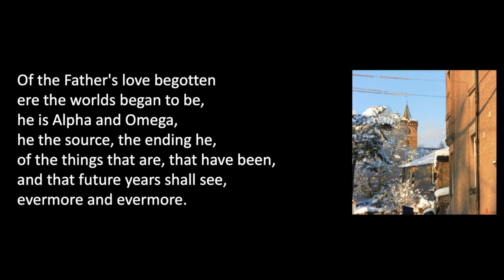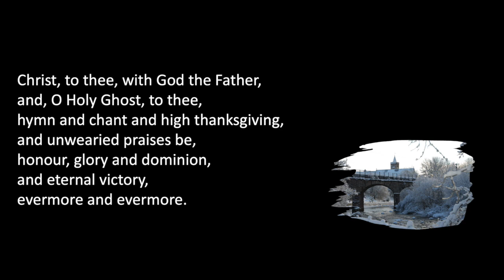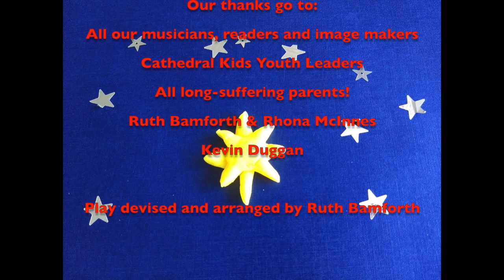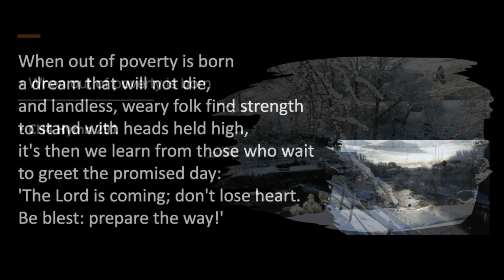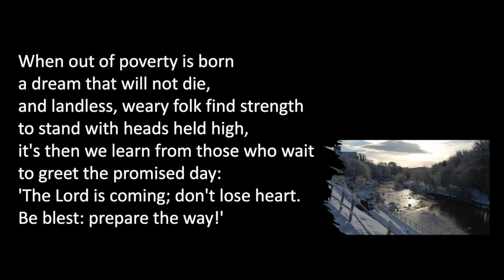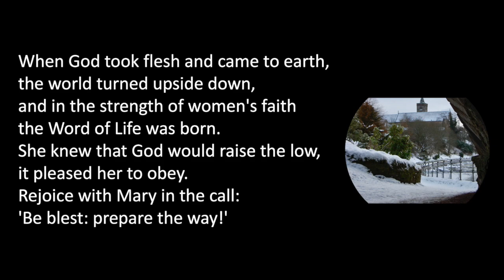Dunblane Cathedral Sunday Morning Service & Nativity Play - Advent 4. 18 December 2022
A service of readings, prayers, reflections and music from Dunblane Cathedral, Scotland, a Church of Scotland Presbyterian church, for everyone, everywhere.

This morning we will be listening once again to the Nativity Story through the eyes of our Cathedral Kids and Junior Choir.